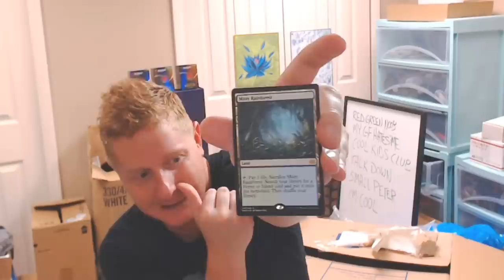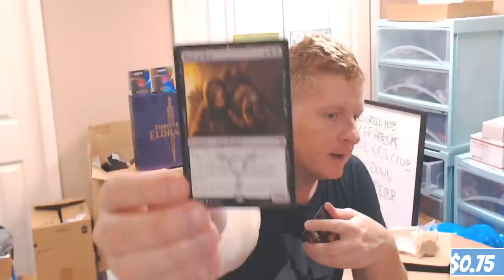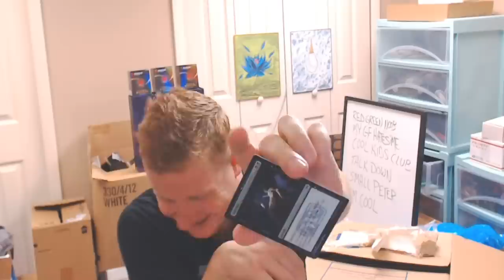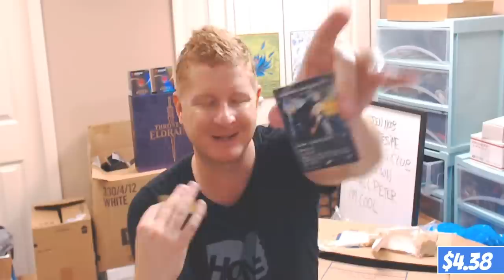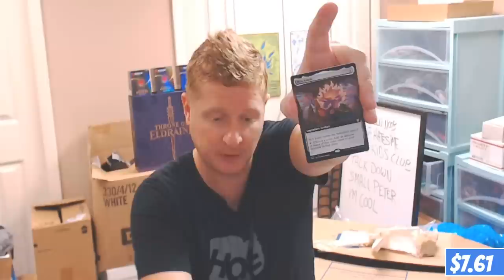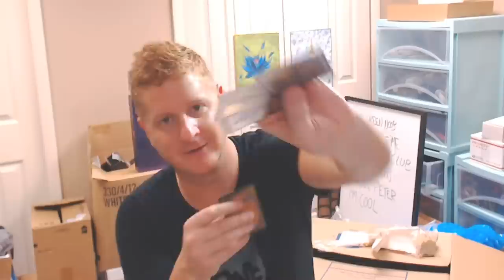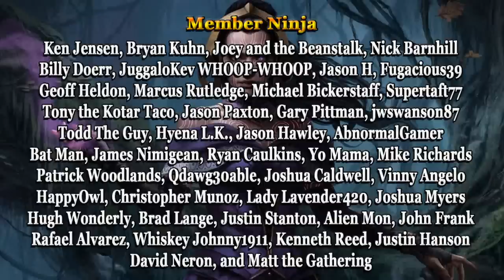$500.00 MTG Mystery Box BLEW MY MIND!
I never have a clue what's inside these and that makes it so fun to open!  This one blew my mind.  Over $500.00 in value found inside this incredible MTG Mystery Box.  Like the video if you enjoyed watching.